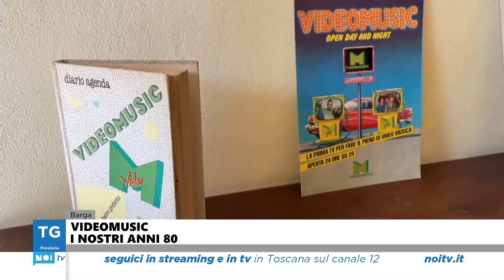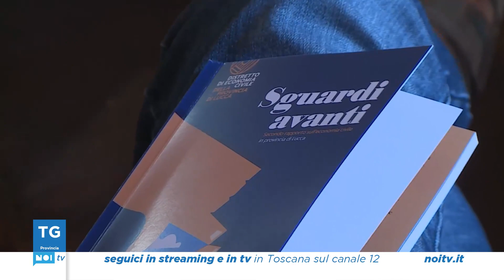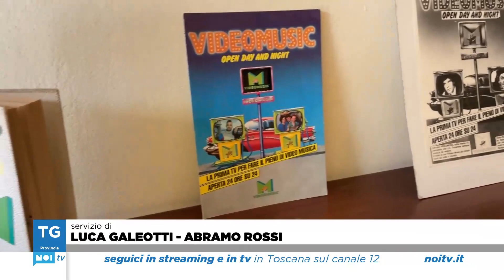Tg Noi Provincia | 05/07/2022